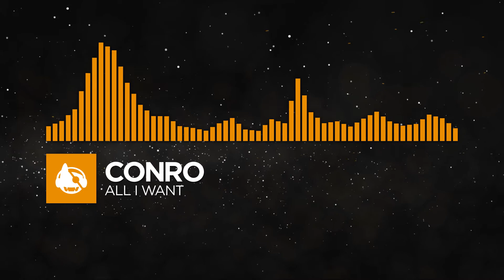[House] - Conro - All I Want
Empowering a creative and passionate community through innovation

Additionally, you can follow my music promotion channel where I upload videos in the stars layout